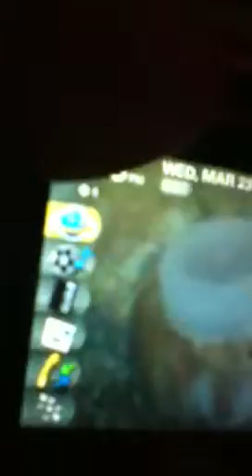Strawberry on Steroids!!! lol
It's on steroids for the first time in my life I see a strawberry this big enjoy